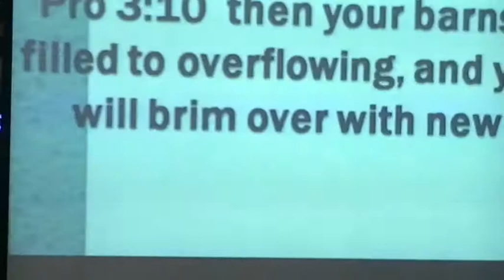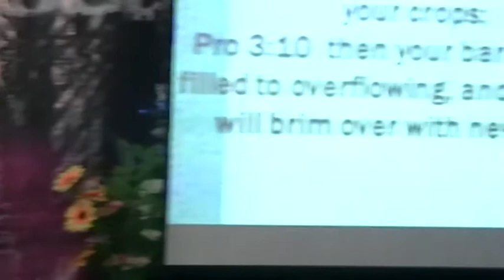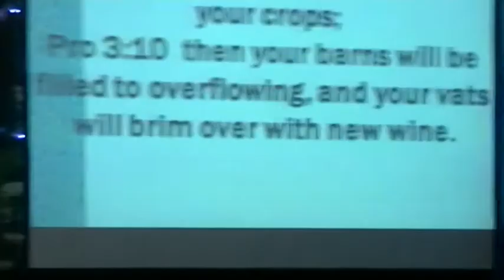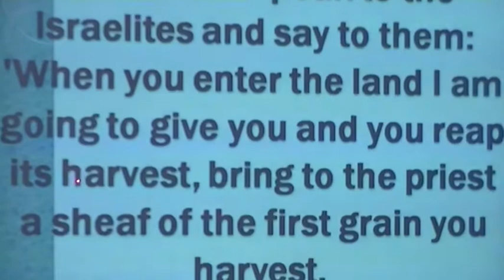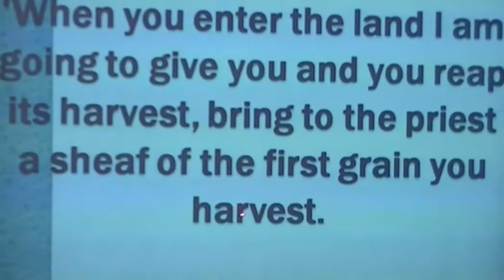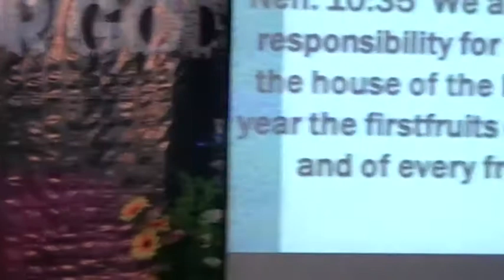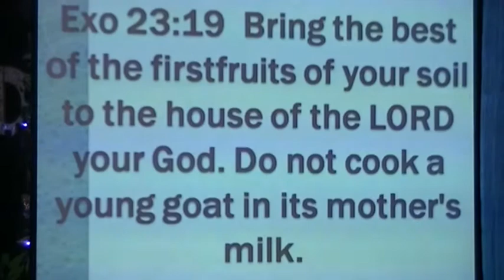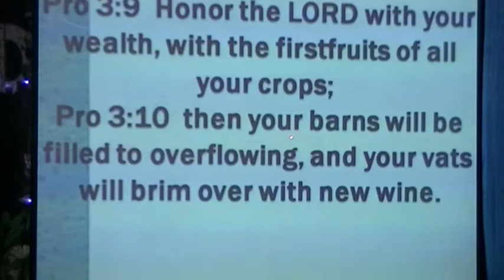Sufferings of Christian Part 5